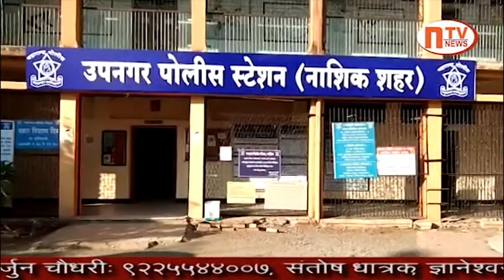उपनगर पोलिस स्टेशन हद्दीतील मोटारसायकल चोरी करणाऱ्यास अटक मुद्देमाल हस्तगत